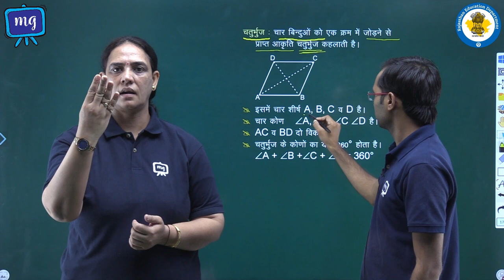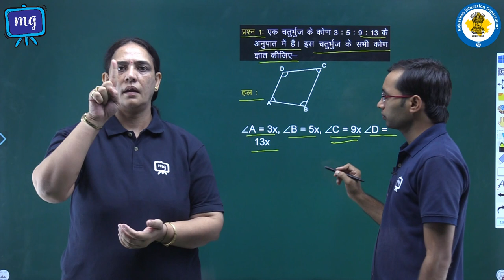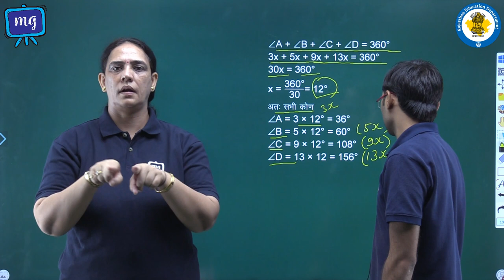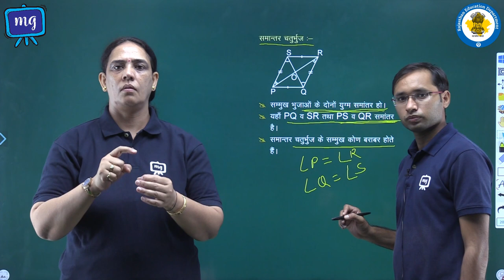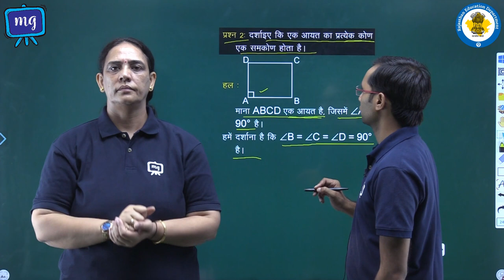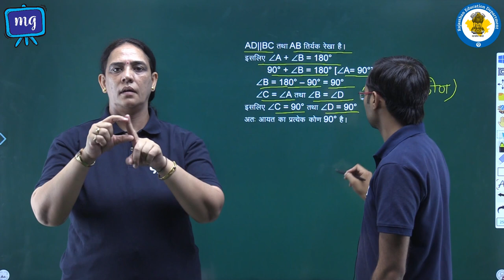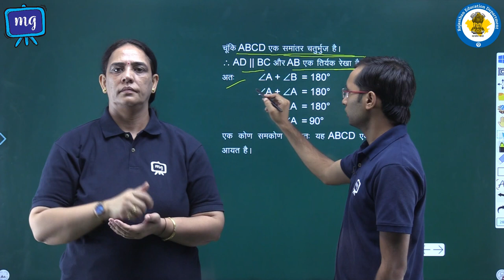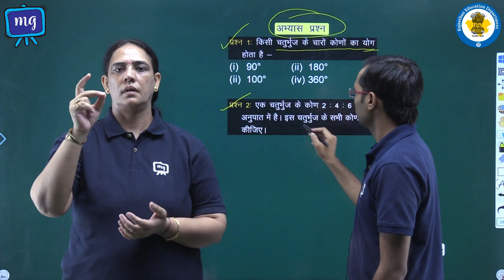CWSN | Class 9 | Maths | गणित | चतुर्भुज